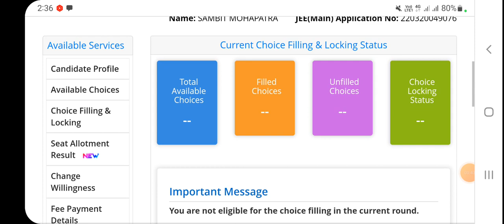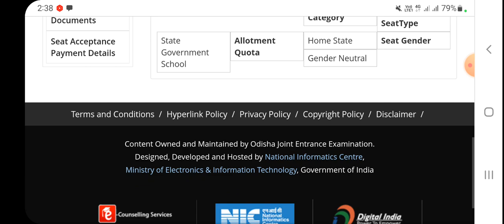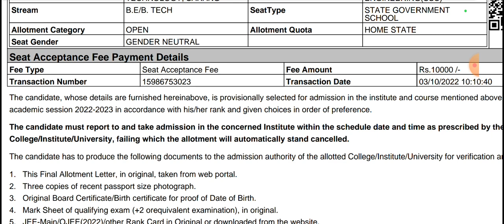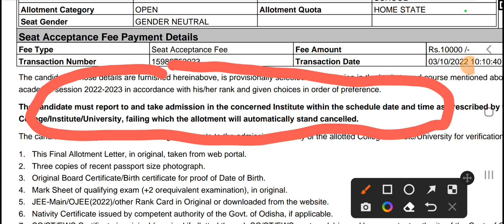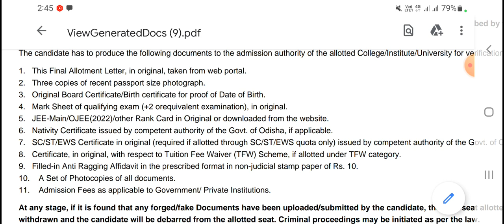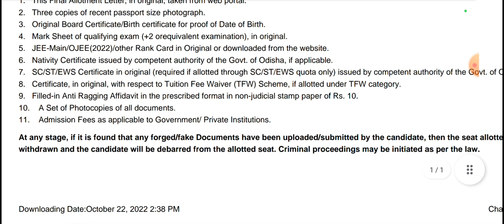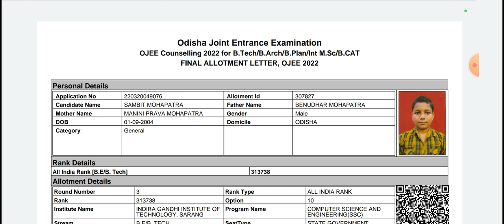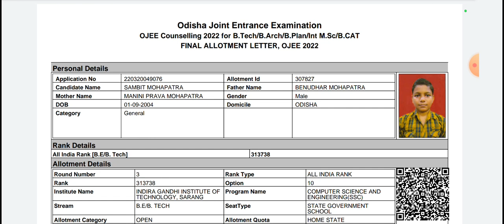OJEE, Final Round Seat Allotment. Final Allotment Letter Released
ojee btech bplan barch int.msc mca MBA

ojee counselling process

final allotment Letter
final round allotment

please watch following links regarding ojee counselling  process